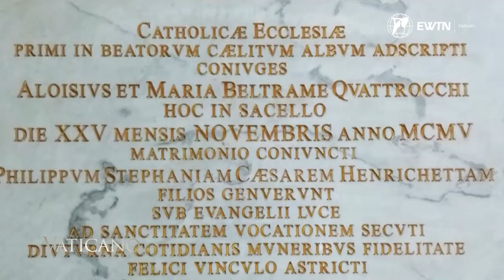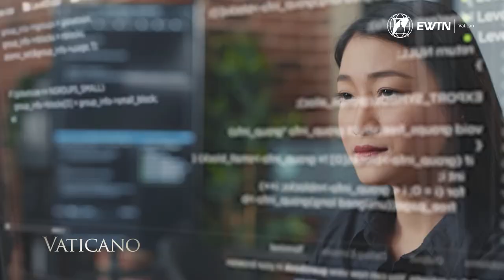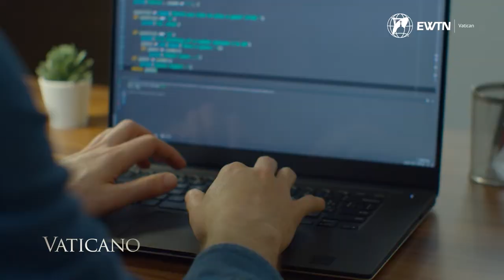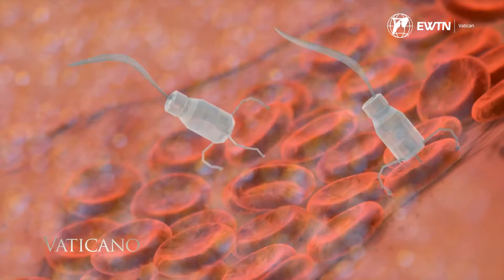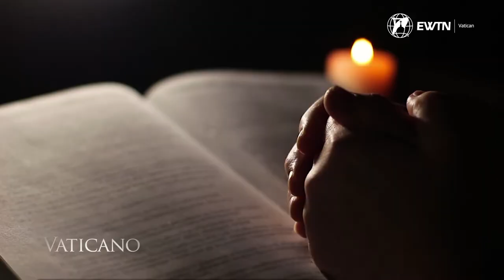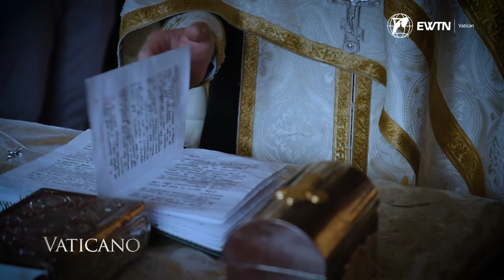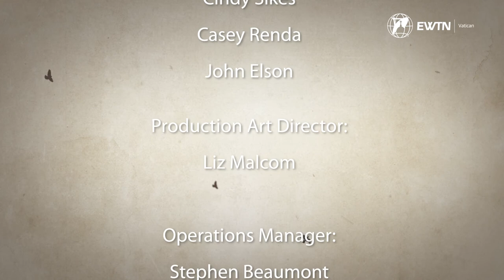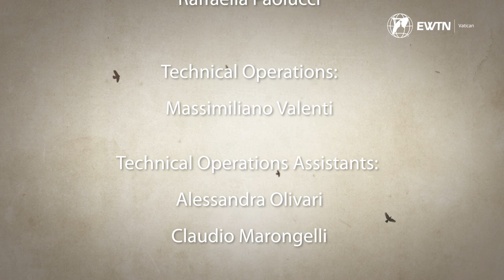Church’s Efforts on Artificial Intelligence, the WMOF2022 Patron Saints and a Special Pilgrimage